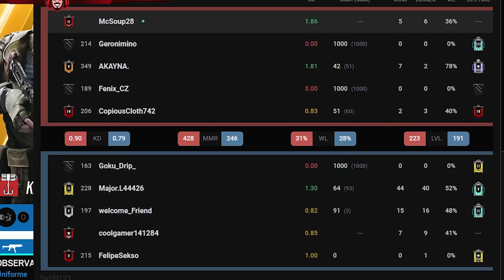TREMENDA BAJA con THORN JAJAJA | Solar Raid | Caramelo Rainbow Six Siege Gameplay Español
✅ TREMENDA BAJA con THORN JAJAJA en este Gameplay de Rainbow Six Siege español en Solar Raid.